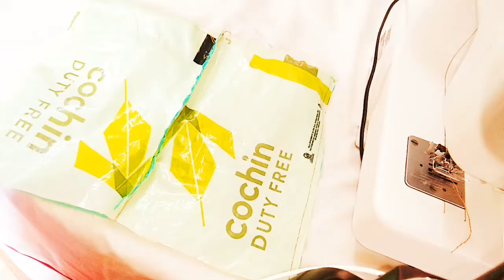Wet Umbrella Pouch from Old Clothes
This video is about how to make wet umbrella pouch from old clothes. This is very simple and easy to make and can be made easily at home. I jest used fabric glue and sewing machine.